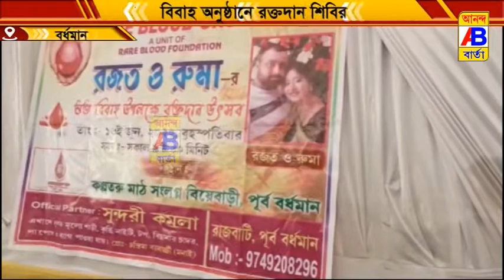বিবাহ অনুষ্ঠানে রক্তদান শিবিরের আয়োজন